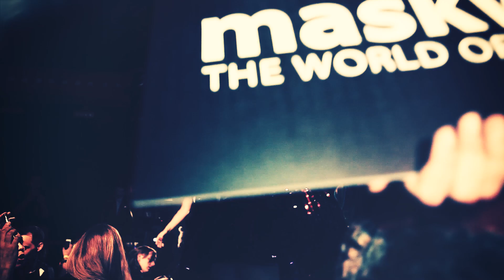maskworld.com Fashion Show 2014: Sexy Kostüme auf dem Catwalk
Anlässlich der Berlin Fashion Week 2014 hat maskworld.com sich mit der Berliner Model-Agentur "Rockstar Models" zusammengetan, um für einen denkwürdigen Abend am 16. Januar 2014 im angesagten Berliner Sage Club die Welt der Verkleidung mit der Welt der Mode zu vereinen.

"Fashion Rocks @Sage" mit maskworld.com wurde dank atemberaubender Models mit artistischen Einlagen, schillernden, sexy Kostümen und der atmosphärischen Untermalung der Bands "Rhôme" und "Bäms" zu einem Fest der stylishen Fantasy-Outfits - ein Bekenntnis zur Maskerade, die nicht nur Partyspaß, sondern Lebensgefühl ist.

Viel Spaß beim Schauen und Staunen!